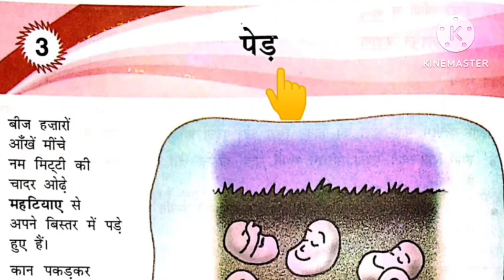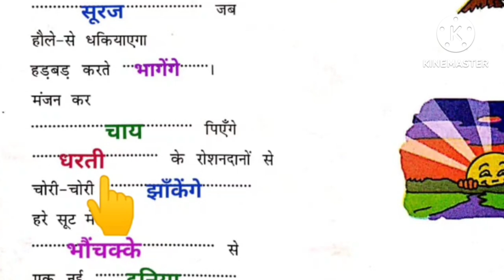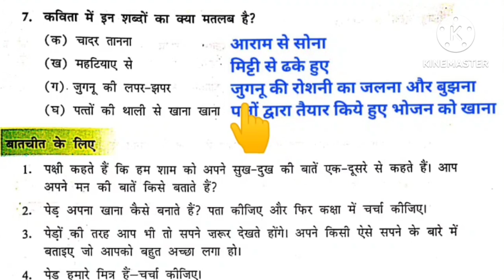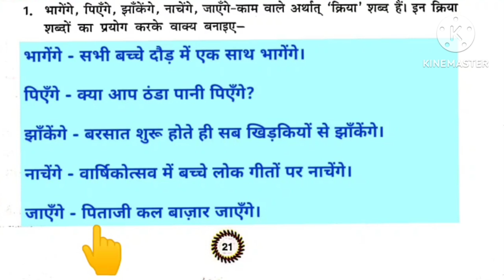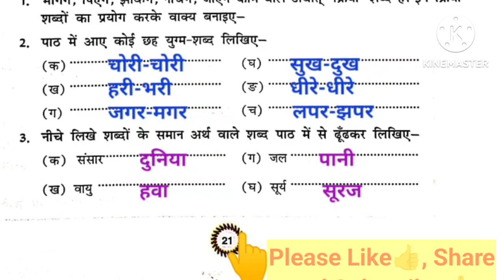Question Answer of DAV Bhasha Madhuri Class 5 Chapter 3 || प्रश्न उत्तर भाषा मधुरी कक्षा 5 पाठ 3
In this video you will get Question Answer of DAV Bhasha Madhuri Class 5 Chapter 3. This is a poem and it's name is 'PED'.
इस वीडियो में आपको डीएवी भाषा माधुरी कक्षा 5 अध्याय 3 के प्रश्न उत्तर मिलेंगे। यह एक कविता है और इसका नाम 'पेड़' है।

Chapters of Bhasha Madhuri Class-5

Chapters of DAV, Naitik Shiksha (Class 5)

Chapters of DAV, Naitik Shiksha (CLASS-4)

Chapters of DAV, Bhasha Madhuri, (CLASS-4)

Chapters of Naitik Shiksha (CLASS-3)

Chapters of Bhasha Madhuri (CLASS-3)